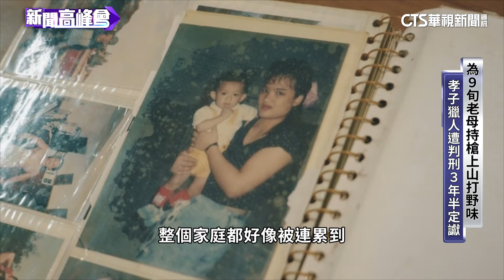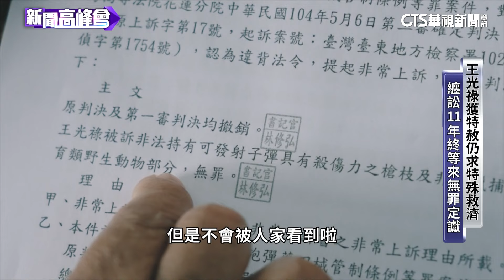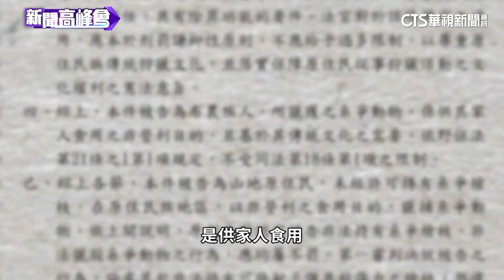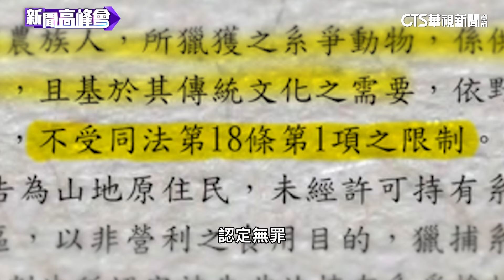布農族獵人王光祿持槍狩獵 纏訟11年判無罪定讞還清白｜新聞高峰會｜陳雅琳｜華視新聞 20240616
台東布農族孝子獵人王光祿，2013年時，因為當時高齡94歲的母親，想要吃野味，他便拿著在河床撿到的槍枝，上山獵捕長鬃山羊與山羌，結果被依「違反槍砲彈藥刀械管制條例」與「野生動物保育法」，判刑3年半定讞，引起布農族和原民團體與民間組織關注，批評這個判決抹殺原住民族的狩獵文化，王光祿和律師也爭取特別救濟，2015年，時任檢察總長顏大和，向最高法院提起非常上訴獲准，並且開庭審理，創下我國首例。

兩年後，最高法院認定此案有違憲之虞，裁定停止審判並聲請釋憲，這也是最高法院有史以來，第一次以合議庭法官名義提出釋憲聲請，後來經過學者、官員等各方激辯後，2021年大法官做出釋字第803號解釋，宣告《槍砲彈藥刀械管制條例》和《野生動物保育法》合憲，但《槍砲彈藥刀械許可及管理辦法》，以及《原住民族基於傳統文化及祭儀需要獵捕宰殺利用野生動物管理辦法》部分違憲，也就是說母法合憲、子法部分違憲，不影響王光祿的判刑確定，因此同年，總統蔡英文特赦王光祿，這也是蔡英文上任後，首度行使特赦權，不過免刑不免罪，雖然王光祿不用入監服刑，但仍是待罪之身。王光祿為了傳承與守護原住民傳統狩獵文化，和律師團持續爭清白，檢察總長邢泰釗2022年為王光祿提起非常上訴，最終於今年三月，最高法院改判無罪。這起長達11年的訟訴，最終還給王光祿一個清白，也讓「獵人無罪」，不再只是口號。